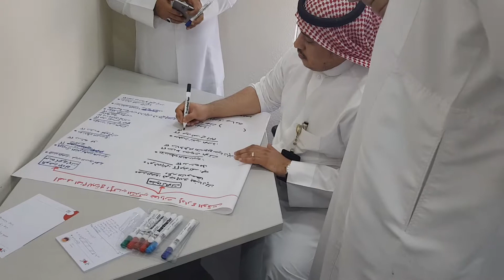من فعاليات دورة تدريب المدربين TOT المدرب د. محمد العامري